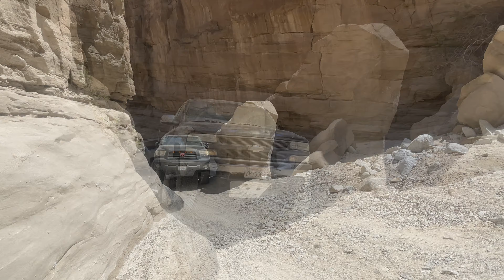Anza Borrego, CA 2021 overlanding trip.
Anza Borrego overlanding trip April 25th-26th 2021 with friends and family.